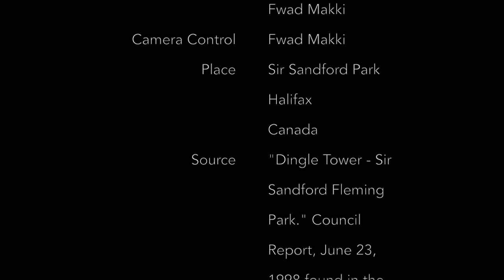Dingle Tower in Sir Sandford Fleming Park, Halifax NS, Canada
CONSTRUCTION DATE(S)
1908/01/01 to 1912/01/01

LISTED ON THE CANADIAN REGISTER: 2005/03/01

DESCRIPTION OF HISTORIC PLACE
Donated by Sir Sandford Fleming to the people of Halifax in 1908, the 95 acre Park consists of wooded and open areas in hilly terrain, saltwater frontage on the Arm, a large freshwater ponds (The Frog Pond), numerous paths, small beaches, and the Dingle (Memorial) Tower. The Tower is a large, four-sided, slightly tapered structure situated in a prominent location on a knoll, overlooking the shores of the North West Arm. The designation applies to the Park and the Tower.

HERITAGE VALUE
The Heritage value of the Sir Sandford Fleming Park lies in its association with Sir Sandford Flemming, and his donation of the land to the people of Halifax to commemorative the 150th anniversay of the establishment of representative government in Nova Scotia in 1758. Fleming's proposal to construct a memorial tower was endorsed by the City of Halifax and the local Canadian Club who undertook fundraising for the structure. Donations were received from many places within the Empire and plaques commemorating the gifts, and stones from the countries of the Empire, were placed on the interior walls. Heritage value is also found in the long standing public use of the Park for recreation and leisure in which the Tower is a prominent local landmark.

Sir Sandford Fleming (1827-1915) moved from Scotland to Canada in 1845, was educated at Columbia University, Toronto and Queen's (Kingston), and later became appointed to conduct surveys of possible routes for the Intercolonial Railway from Halifax to Quebec. He was eventually moved up to the position of Engineer in Chief for the Canadian Pacific Railway, a position which ensured him a prominent position in Canadian history. Fleming maintained a high profile in both political and social circles in Halifax and throughout his life. He was a member of the Halifax Club, the Chancellor of Queen's University and the director of the Hudson's Bay Company. He also designed Canada's first postage stamp and became internationally famous for establishing Universal Stardard Time which was universally adopted in 1884. The park was part of his original estate along the North West Arm and commemorates Sir Sandford Fleming as a prominent Canadian citizen.

The architectural design of the Dingle Tower is divided into three distinct sections. The tower is set upon a well defined granite base, and is constructed predominantly of ironstone obtained from a quarry at nearby Purcell's Cove. The base and cap are separated from the midsection by wide granite string courses. The top cap is entirely comprised of granite, and all four sides have an elaborate stone Palladian styled opening with a heavy projecting sill below as an open viewing area . The copper, hipped roof has a broad overhang with dentilled eaves. Two large, bronze lions located at the foot of the tower were donated by the Royal Colonial Institute of London in 1913, and were designed by the British sculptor Albert Brucejoy who's design was influenced by the monumental lions at Trafalgar Square in London, England.

The tower affords a beautiful view of the North West Arm and the surrounding Sir Sandford Fleming Park. It can also be seen from many communities along the North West Arm and is well recognized as a local landmark. Numerous plaques line the interior walls of the tower having been donated by other provinces and countries around the world showing the impact of the development of British parliamentary institutions in Nova Scotia.

Source: "Dingle Tower - Sir Sandford Fleming Park." Council Report, June 23, 1998 found in the HRM Planning Department, Heritage File no. 58.
CHARACTER-DEFINING ELEMENTS
The character- defining elements of the Dingle Tower include:

- its prominance on a hill overlooking the North West Arm from Sir Sandford Fleming Park;
- different building materials of ironstone rubble and granite details at each separate level;
- Classical Palladian windows with Ionic columns, decorative keystones and the heavy projecting stone sill supported brackets on the top storey viewing area;
- iron barred windows and large wooden door with heavy granite frame;
- two bronze lions at the top of the stairway entrance to the tower;
- dentiled cornice and roof of copper.

The character-defining elements of the interior of the Dingle Tower include:

- full view of the North West Arm and of Sir Sandford Fleming Park that it provides;
- plaques and stones that line the interior walls which represent Canadian Universities, province and territories, countries of the Commonwealth, and other countries as well.